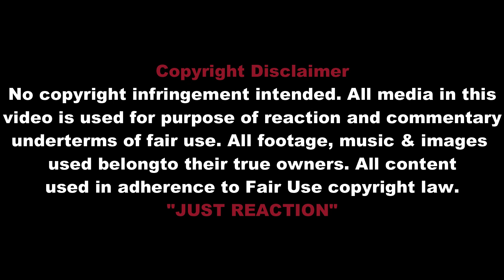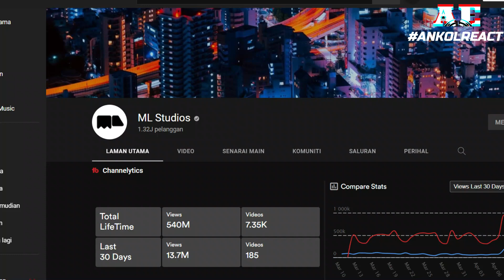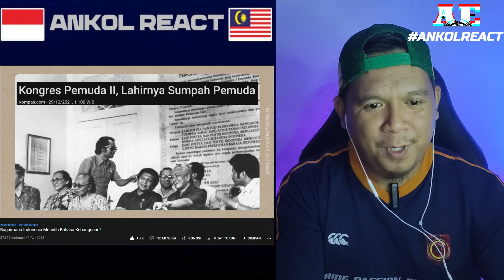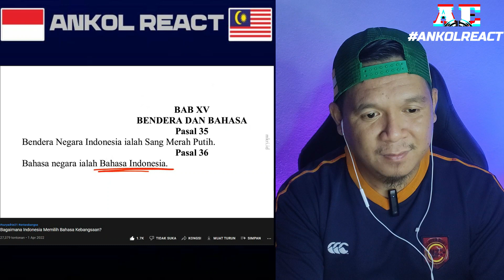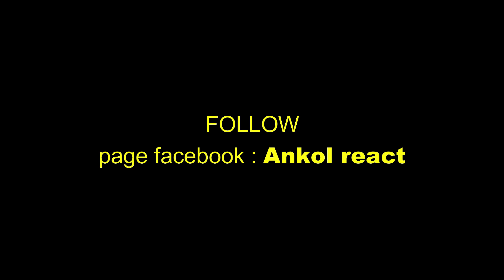BUKTI SEJARAH BAHASA INDONESIA JADI BAHASA RESMI INDONESIA YG ORG MALAYSIA WAJIB TAHU!! | 🇲🇾REACT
BUKTI SEJARAH BAHASA INDONESIA JADI BAHASA RESMI INDONESIA YG ORG MALAYSIA NGAK TAHU!! | 🇲🇾REACT

Bagaimana Indonesia Memilih Bahasa Rasminya?